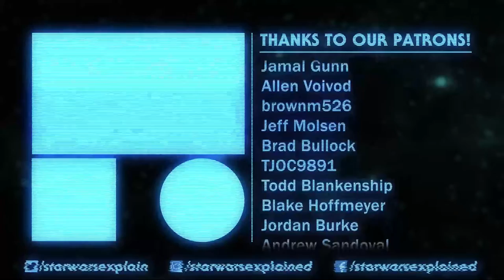The Pyke Syndicate - Complete Canon Timeline Of Their Criminal History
The Pyke Syndicate keeps popping up in Star Wars storytelling, most recently appearing in The Bad Batch. So let's go over their complete timeline as told in Star Wars comics, books, and television.

Mailing Address
Star Wars Explained
1227 Rockbridge Rd SW